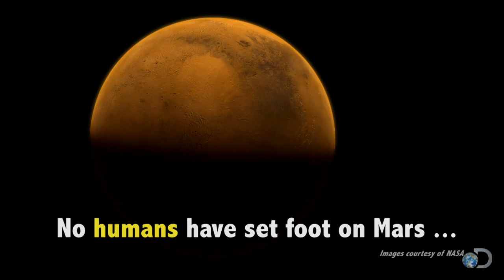Mars Facts You Should Know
Trying to keep up with the conversation surrounding Mars? Here are 10 quick facts you should know in order to sound smarter!